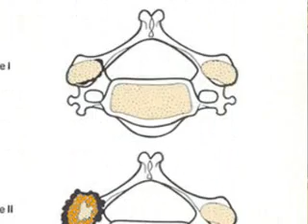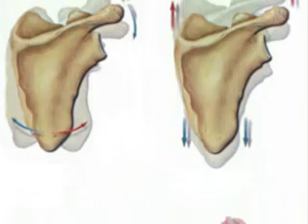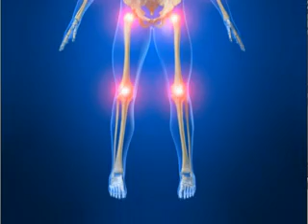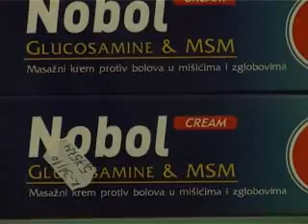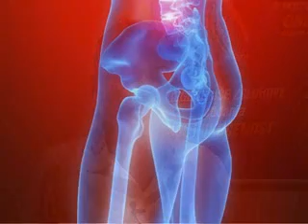Bol u zglobovima